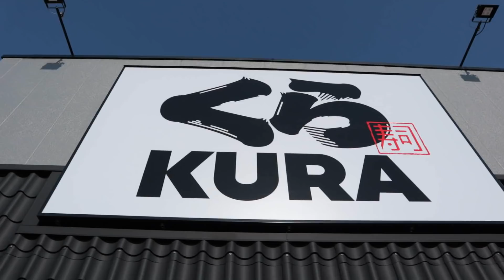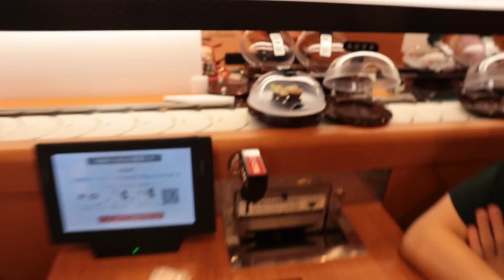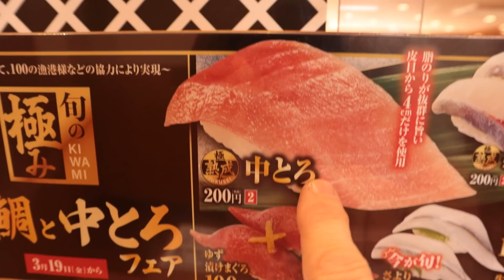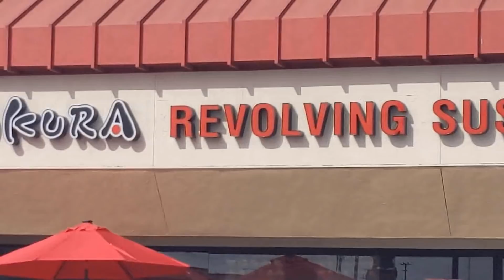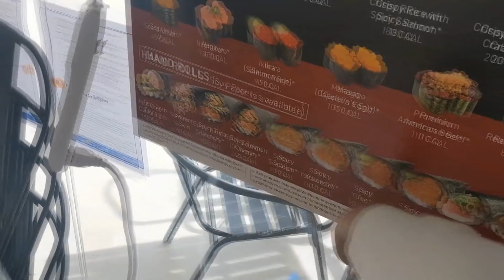Sushi in Japan vs. Sushi USA - (Kura Zushi Chain Restaurant) - Eric Meal Time #574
Snack Pack Winners from the last Eric Meal Time video:
1. London Chavis
2. Ray M
3. Colleen Koon77